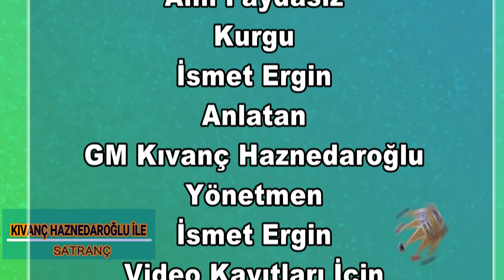GM Kıvanç Haznedaroğlu ile Satranç (4)